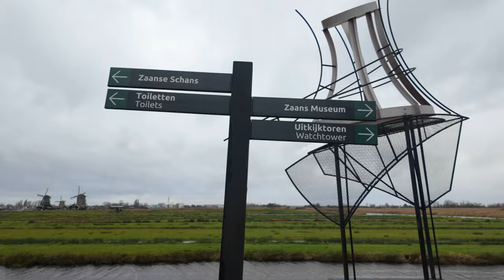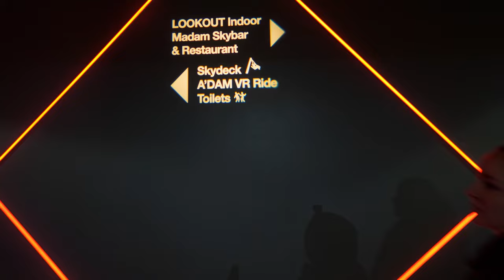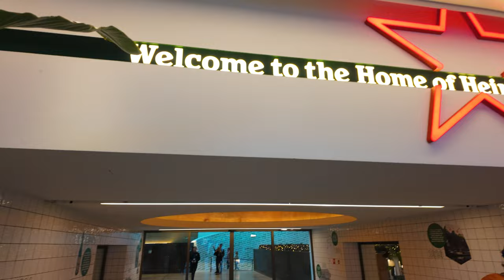3 days in Amsterdam | European Winter Vlog 4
Hi! We are Simon and Maddy. Join us as we embark on an incredible 6-week adventure in our European Winter series!

In this video we spend an unforgettable 3 days in the enchanting Amsterdam! We view masterpieces in the Van Gogh Museum, savor the irresistible flavors of Dutch food and wander through the twinkling wonderland of Christmas markets.

We experience the vibrant energy of the Red Light District, marvel at the grandeur of the Royal Palace, and snap photos of the charmingly crooked houses.
We venture beyond the city limits for a day trip to Zaanshe Schans where windmills and cheese await in picturesque Zaandam. Watch as we laugh and experience pure bliss at an ice skating rink, ascend to new heights at Adam Lookout, and stroll through the fragrant stalls of the Flower Market.
There's so much to see in Amsterdam and can't wait for you to experience it with us!

Filmed in December 2023, this vlog captures the vibrant Amsterdam during Winter.